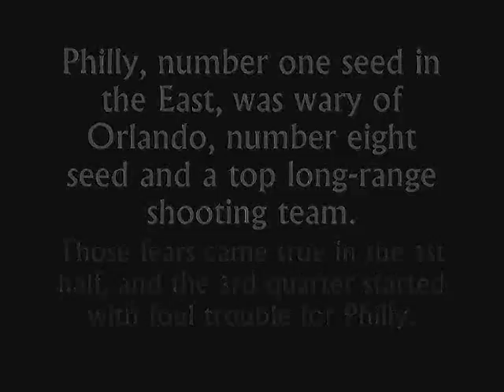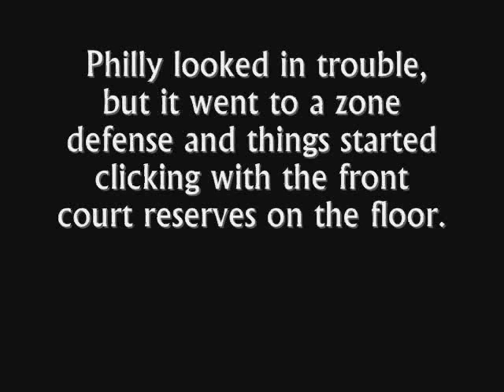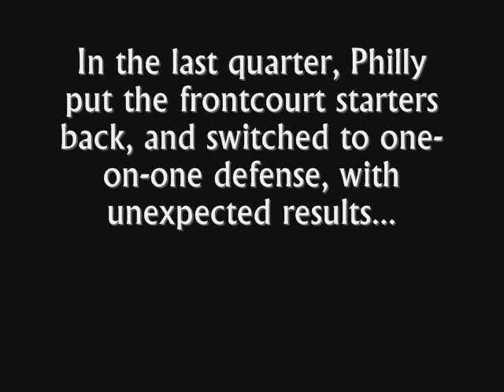Philly-Orlando, game 1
Game 1 of Playoffs 2008 on NBA Live 2005